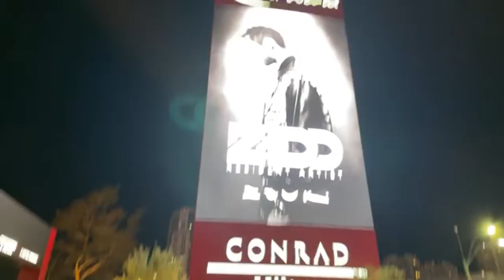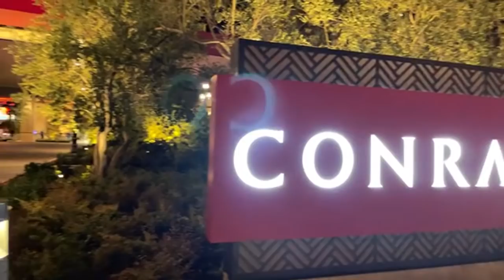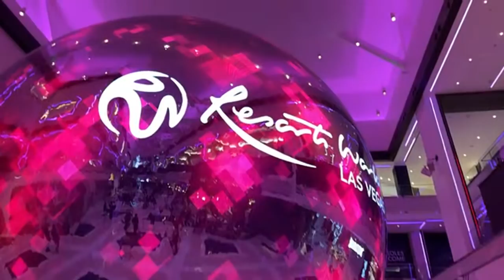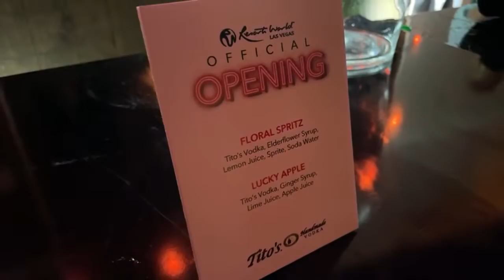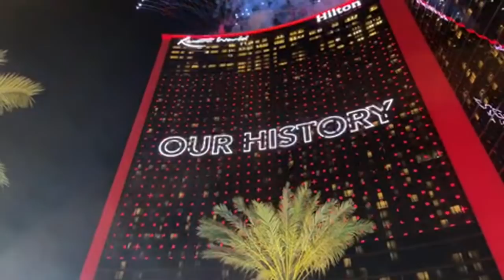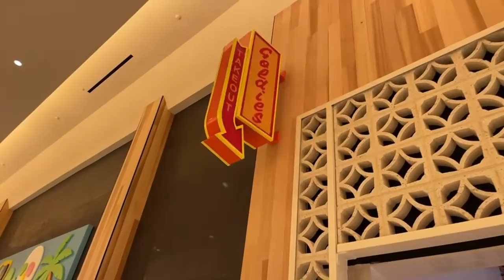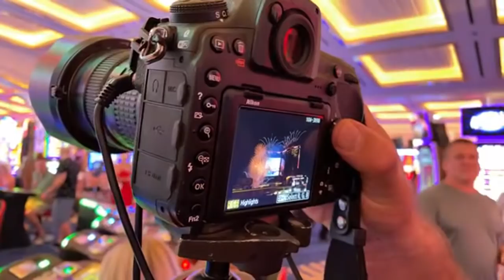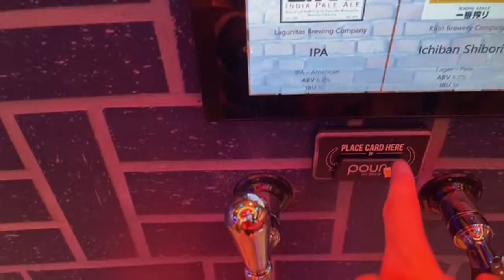Watch the Grand Opening of Resorts World Las Vegas LIVE!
In this video we stream the entire experience of the grand opening of Resorts World Las Vegas!

Pompsie Merch! 🔥

Support me! 🙏

6210 N Jones Blvd # 752200

My Gear! 🔥
Smartphone stabilizer
main camera
main lens
lens filter
zoom lens
other lens
other mic
lav mic
360 camera
bendy tripod
smartphone tripod